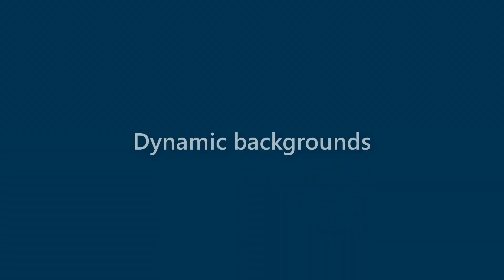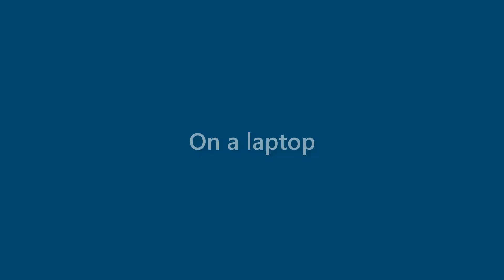Anastasia Whitley - appearance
Name Look - Anastasia Whitley - appearance. In this video we present "Anastasia Whitley" name look and feel in various scenarios.
This video will cover:
How does "Anastasia Whitley" look as a personal letterhead?
How does "Anastasia Whitley" look on a business card?
How does "Anastasia Whitley" look on a computer/laptop screen?
How does "Anastasia Whitley" look with different background colors?
How does "Anastasia Whitley" look with various fonts?